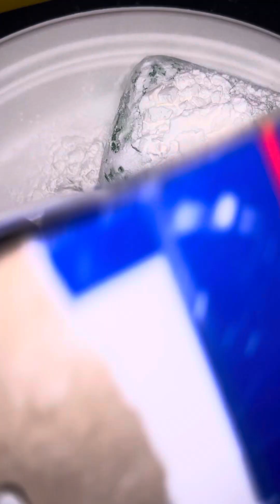KLASS/ARGO/BP SCENTED IRISH SPRING SOOOOOO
Give me requests in the comments second